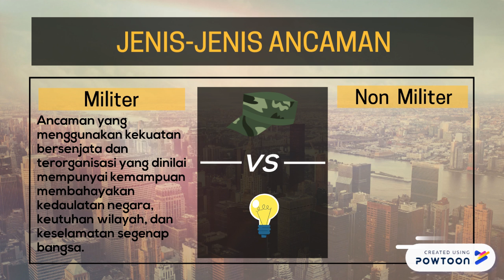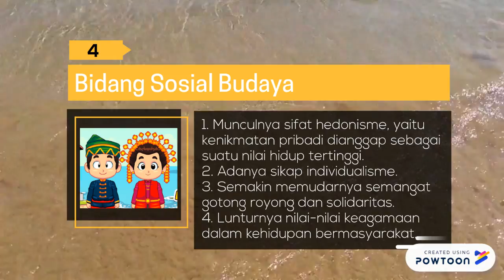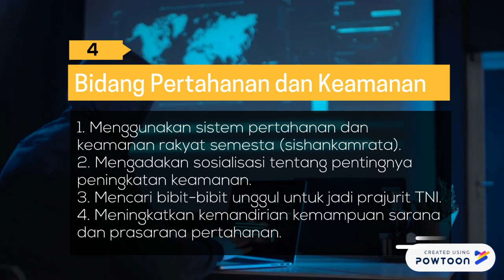Ancaman terhadap NKRI